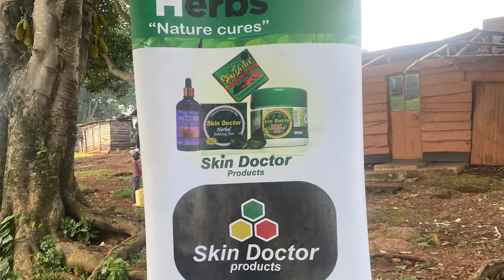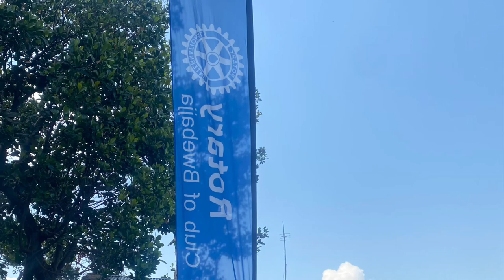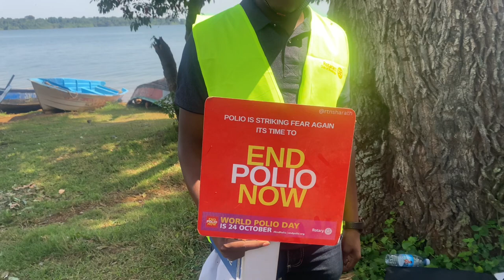Adopt Bufumira project, traveling with canoes to a small island, many surprises and noble causes….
We took small boats 🚤 to Bufumira island where lists of activities in this project took place ,-
Among which a bore hole was launched , classroom blocks opened , many donations are a health camp .